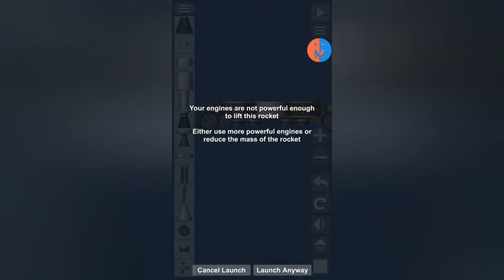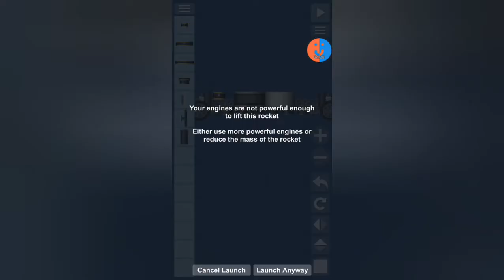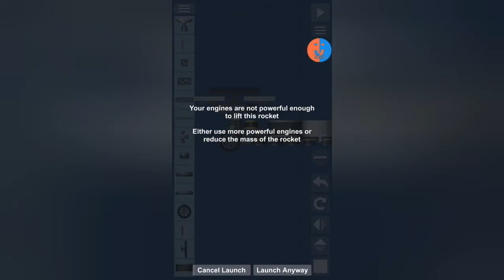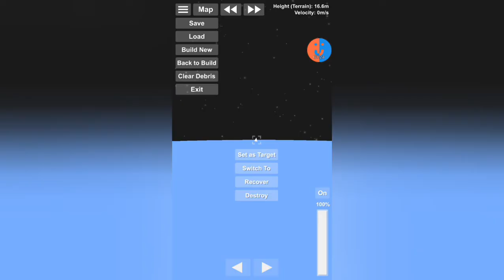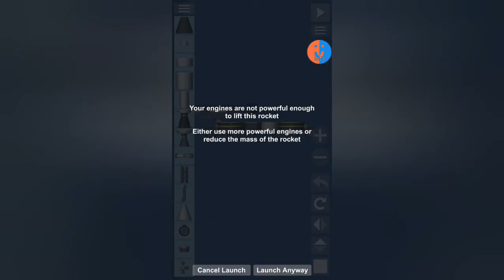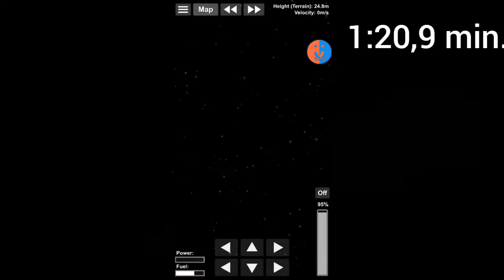Ewig fliegende Hovercrafts | Spaceflight Simulator [German]